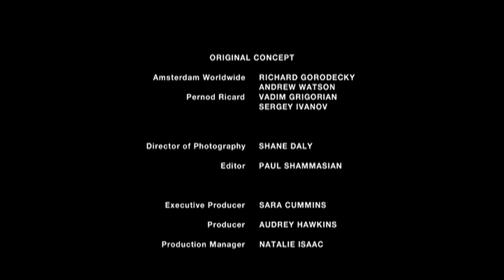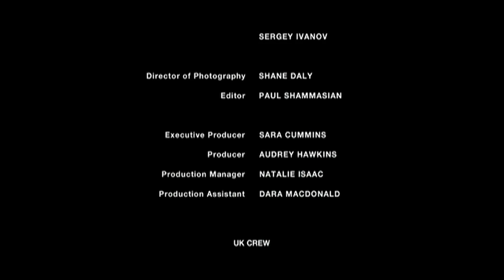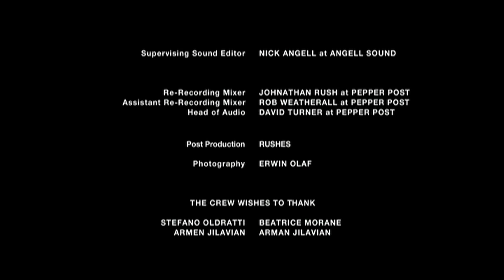ArArAt Legends - Akhtamar - Part 2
ARARAT PRESENTS AKHTAMAR Starring ARMEN DZHIGARKHANYAN, RAVSHANA KURKOVA and GRIGORY DOBRYGIN, Written and Directed by THE SHAMMASIAN BROTHERS Editing by PAUL SHAMMASIAN, Produced by COY! COMMUNICATIONS and AMSTERDAM WORLDWIDE Composer STEPHEN HILTON, Duduk DJIVAN GASPARYAN Director of Photography SHANE DALY Photographer ERWIN OLAF Based on the Armenian Legend AKHTAMAR